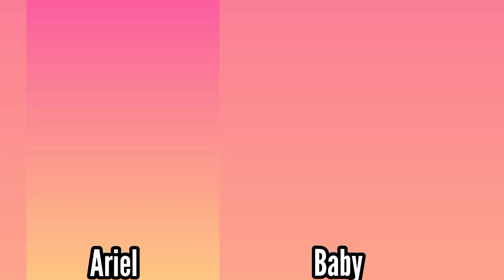Love mother 😍 princess Ariel Vs My Talking Angela 2 😘 They both became mothers ❤️ Cosplay 🥰 Makeover